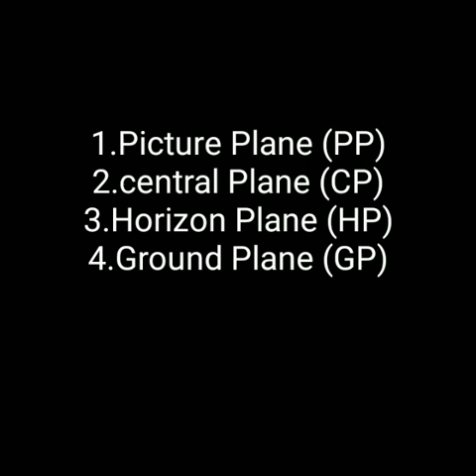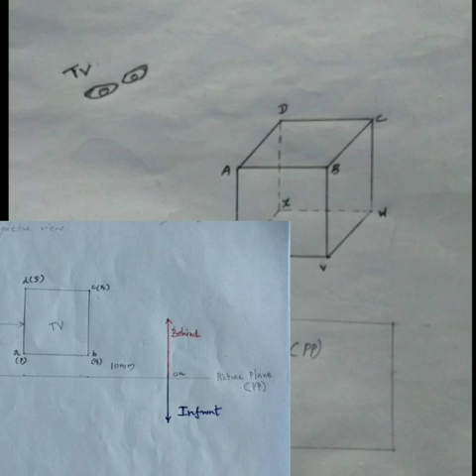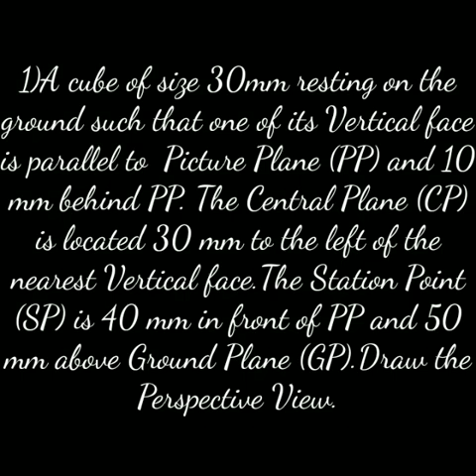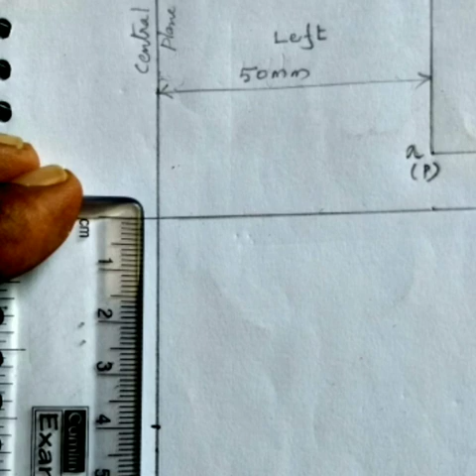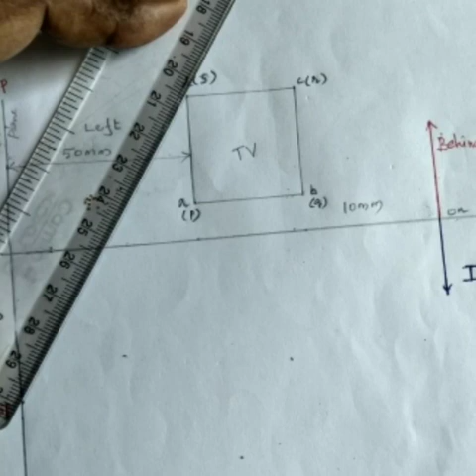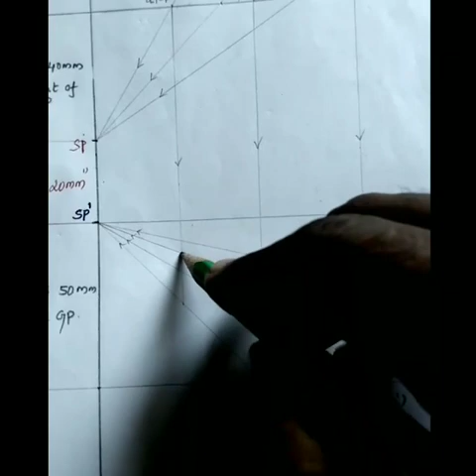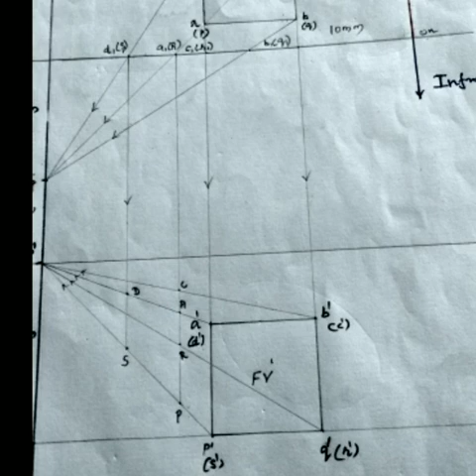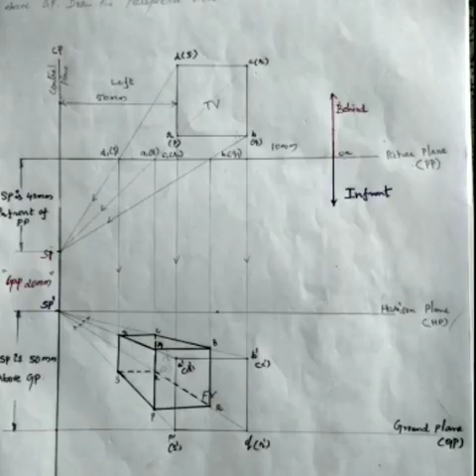01 PERSPECTIVE VIEW - CUBE - INTRODUCTION- MALAYALAM - ENGINEERING GRAPHICS